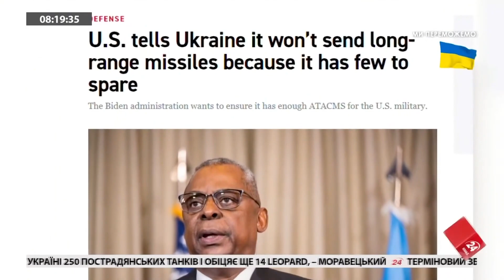НЕСПОДІВАНО! / Журналісти з'ясували чому США не дають Україні ATACMS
Україна очікує від міжнародних партнерів далекобійні ракети ATACMS. Журналістам вдалося з'ясувати, чому у США не поспішають нам їх надавати.